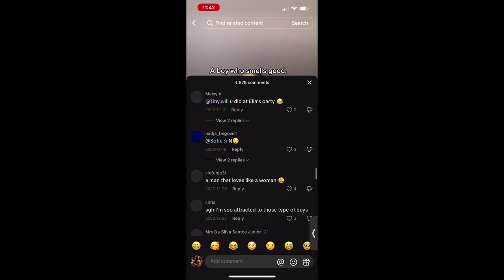How To INSTANTLY Attract Any One (Works Every Time)